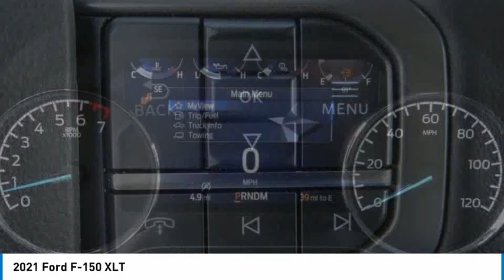2021 Ford F-150 ORANGE TUSTIN PLACENTIA FULLERTON ORANGE COUNTY 00211346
Villa Ford
2550 N. Tustin St.

VILLA FORD PROUDLY SERVICING ORANGE, TUSTIN, PLACENTIA, FULLERTON, ORANGE COUNTY, & SURROUNDING SOUTHERN CALIFORNIA LOCATIONS. THIS BLUE 2021 Ford F-150 IS EQUIPPED WITH A 2.7L V6 EcoBoost, AUTOMATIC TRANSMISSION, AND RECEIVES AN ESTIMATED . CONTACT VILLA FORD AT TO SCHEDULE A TEST DRIVE AND TAKE THIS 2021 Ford F-150 HOME TODAY, OR VISIT OUR SHOWROOM CONVENIENTLY LOCATED AT 2550 N. TUSTIN ST. ORANGE, CA 92865. STOCK #: 00211346 | 2021 Ford F-150 XLT SECURITY SYSTEM POWER WINDOWS TRACTION CONTROL 2021 Ford F-150 XLT Equipment Group 302A High (Leather-Wrapped Steering Wheel, LED Box Lighting w/Zone Lighting, Onboard 400W Outlet, Power Glass Heated Sideview Mirrors, Radio: AM/FM SiriusXM w/360L, Remote Start System w/Remote Tailgate Release, and SYNC 4 w/Enhanced Voice Recognition), Trailer Tow Package (Integrated Trailer Brake Controller), XLT Chrome Appearance Package (Chrome Single-Tip Exhaust, Chrome Step Bars, and Wheels: 18 Chrome-Like PVD), 3.55 Axle Ratio, 4-Wheel Disc Brakes, 6 Speakers, ABS brakes, Air Conditioning, Alloy wheels, AM/FM radio, Auto High-beam Headlights, Brake assist, Bumpers: chrome, Cloth 40/20/40 Front Seat, Compass, Connected Built-In Navigation, Delay-off headlights, Driver door bin, Driver vanity mirror, Dual front impact airbags, Dual front side impact airbags, Electronic Stability Control, Emergency communication system: SYNC 4 911 Assist, Exterior parking camera rear: With Dynamic Hitch Assist, Front anti-roll bar, Front Center Armrest w/Storage, Front fog lights, Front reading lights, Front wheel independent suspension, Fully automatic headlights, Heated door mirrors, Illuminated entry, LED Sideview Mirror Spotlights, Low tire pressure warning, Occupant sensing airbag, Outside temperature display, Overhead airbag, Overhead console, Panic alarm, Passenger door bin, Passenger vanity mirror, Power door mirrors, Power steering, Power windows, Power-Adjustable Pedals, Power-Sliding Rear Window, Radio data system, Radio: AM/FM Stereo w/6 Speakers, Rear reading lights, Rear step bumper, Rear window defroster, Remote keyless entry, Security system, Speed control, Split folding rear seat, Steering wheel mounted audio controls, SYNC 4, Tachometer, Telescoping steering wheel, Tilt steering wheel, Traction control, Variably intermittent wipers, Voltmeter, and Wheels: 20 MACH-ALUM. RWD 10-Speed Automatic 2.7L V6 EcoBoost Recent Arrival! 20/26 City/Highway MPG ~~GIANT SELECTION, GIANT SAVINGS, ALWAYS MORE FOR YOUR TRADE!! STOCK #: 00211346 | VIN: 1FTEW1CP9MFB94582 | 2021 Ford F-150 XLT SECURITY SYSTEM POWER WINDOWS TRACTION CONTROL Villa Ford